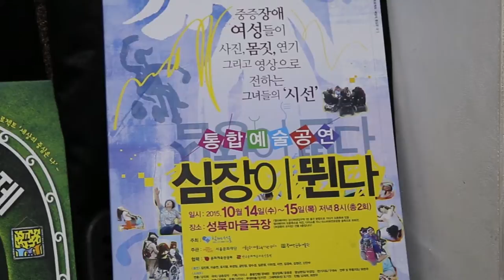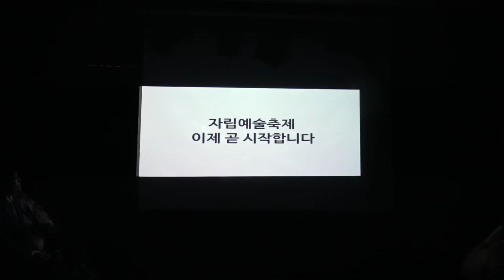성북마을뉴스(82회) 자립예술축제 '이상한 나라에서 예술가 되기' 현장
지난 9일 성북마을극장에서 열린
'자립예술축제'에 와보숑이 다녀왔습니다.

이번 행사는
장애인문화예술판이 지난 3년 간 진행한
문화예술교육 프로그램을 결산하는 자리로
함께 했던 참여자들과 관객
그리고 지역사회와 소통하고자 마련되었습니다.

지난 2014년 '자립예술 프로젝트'라는 이름으로
장애여성들이 지역사회 속에서
독립적이고 당당하게 살아갈 수 있도록
'내'가 중심이 되고 '하고싶은 일'을 찾아나서기 위해
시작되었다고 합니다.

영상 드라마 및 퍼포먼스 낭독극의 공연마당과
관객과의 대화시간인 이야기 마당으로 이뤄진
'자립예술축제' 현장으로 함께 가 보시죠.

촬영편집    강민정
배경음악     "Across The Room" Letter Box
도        움    장애인문화예술판
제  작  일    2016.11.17